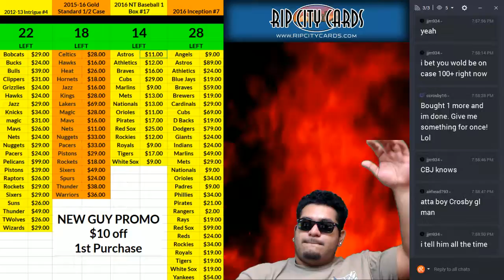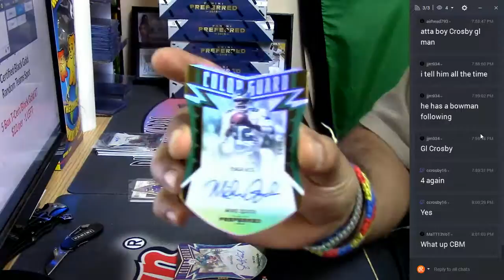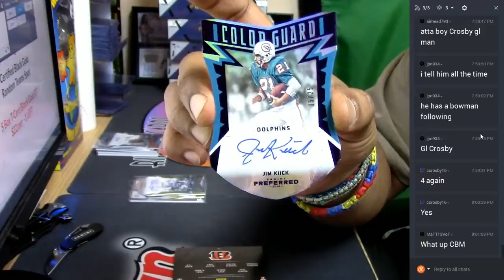2016 Panini Preferred Football 1 Bpx Personal #2 02 18 2017